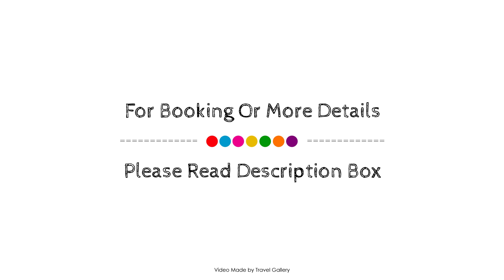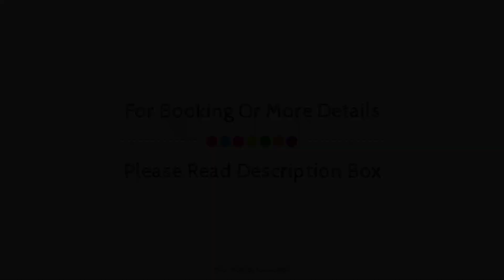Whale Watch Accommodation, De Kelders, South Africa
Searching For
1. Whale Watch Accommodation - De Kelders
2. Whale Watch Accommodation - De Kelders Virtual Tour
3. Whale Watch Accommodation - De Kelders Rooms
4. Whale Watch Accommodation - De Kelders Amenities
5. Whale Watch Accommodation - De Kelders Videos
6. Whale Watch Accommodation - De Kelders Offers
7. Whale Watch Accommodation - De Kelders Deals
Audio Credit:
Track Title: Subway Dreams
Artist: Dan Henig